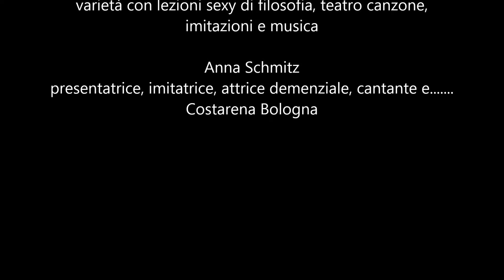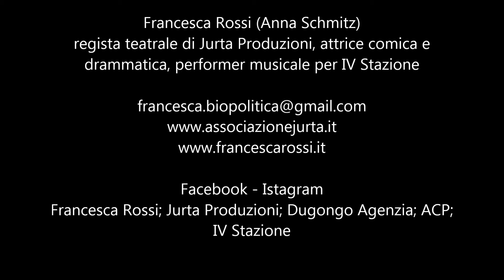Francesca Rossi è Anna Schmitz in Dugongo Show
Francesca Rossi è Anna Schmitz in "Dugongo Show" varietà sexy filosofico Bologna